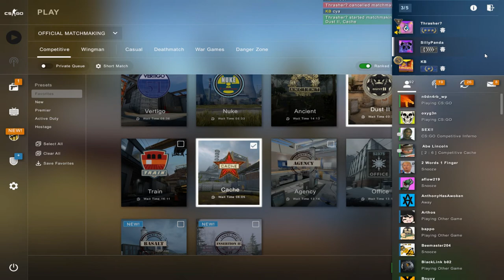Encounter with a gay racist furry in csgo competitive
the title says it all really

Shout out SillyPanda and Kvle idk